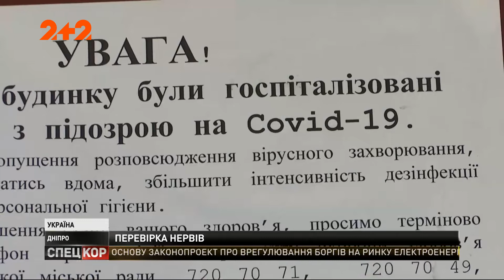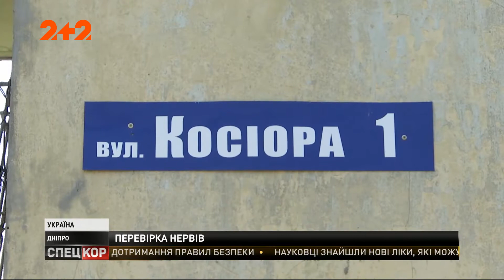У Дніпрі на під'їздах багатоквартирних будинків порозклеювали наліпки про COVID-19 у сусідів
У вашого сусіда подозрюють коронавірус. Такими оголошеннями на дверях під'їздів почали лякати жителів Дніпра. А ще в місті з'явилась онлайн-мапа, де червоним кольором позначені місця спалаху COVID-19. До чого в такий час подібний креатив розповіли самі автори.